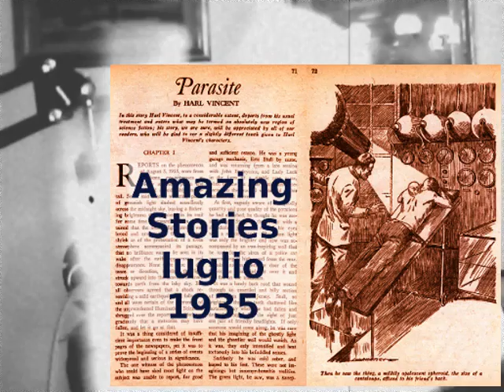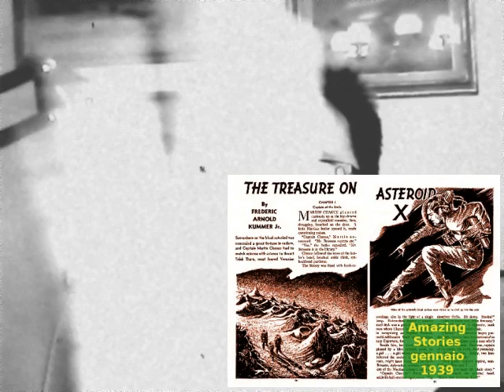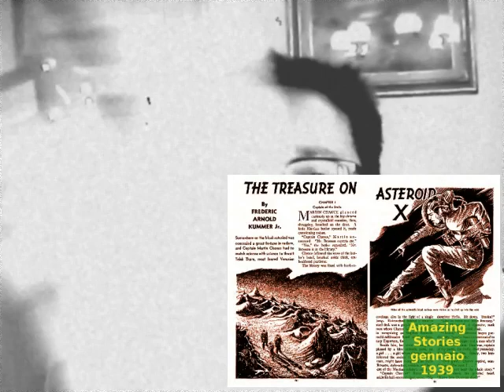Progettazione Narrativa: le radici della saga "Alien" - Scrittura Creativa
Quali sono le radici della saga "Alien" di Ridley Scott?!

[ 0:00 ] opening
[ 0:49 ] le radici di Alien

Il file è in Copyleft(BY-ND-NC)